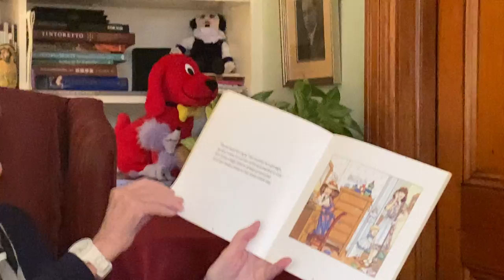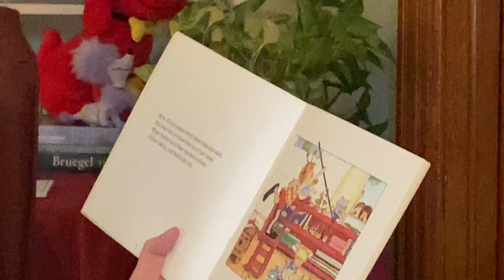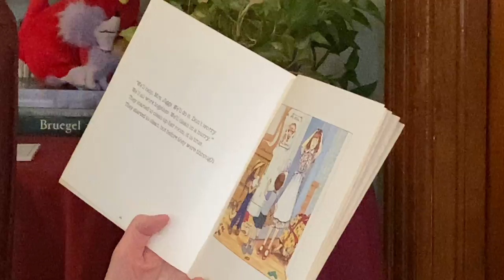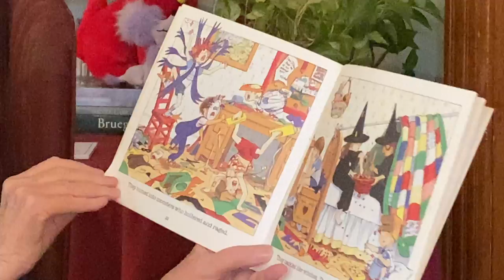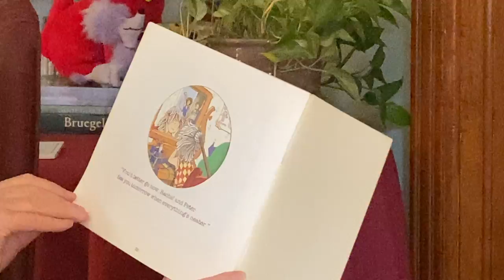Virtual Story Time vol 41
Ann DiPietro: For our Gillian